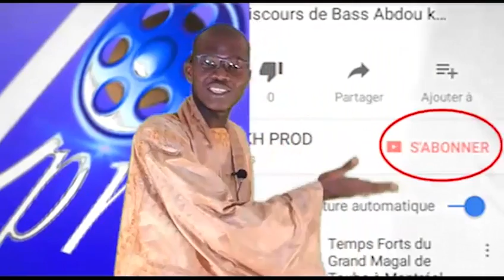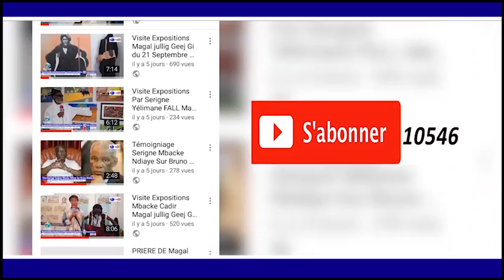RAJASS SERIGNE KHADIM GUEYE THIANTE SERIGNE MBACKE DIOP KALSANE 2018 A TOUBA TAWFEKH PROD